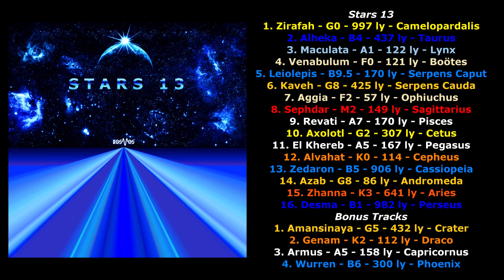Kosmos - Venabulum (#4 of 16, Stars 13)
Track #4, Venabulum, from my album Stars 13. This is the tenth song I finished and will continue to upload the rest of the songs as I finish them.